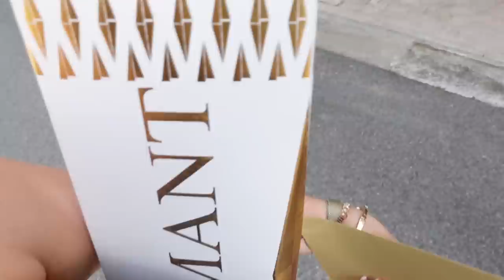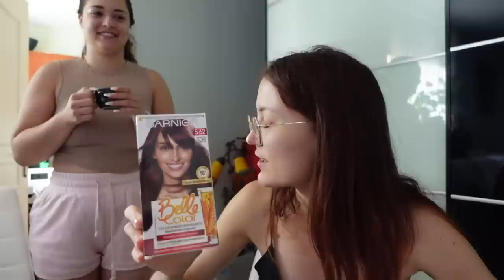ZABORAVLJENI VLOG *MARKOV RODJENDAN!*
Info:
Kamere: Nikon D5500, Canon PowerShot G7X mark II,
Sony zv1